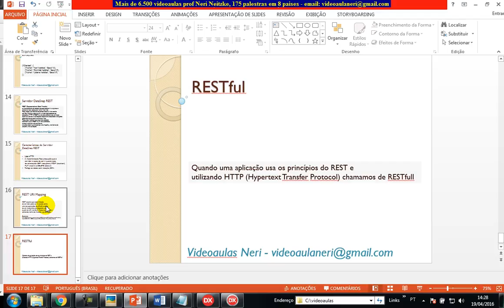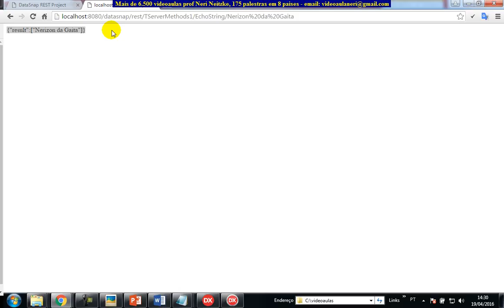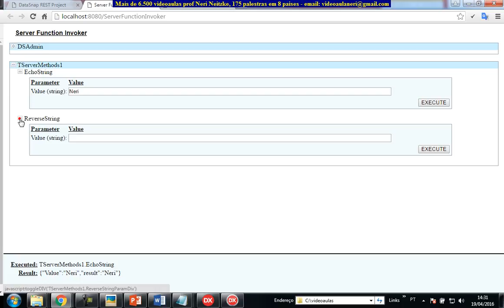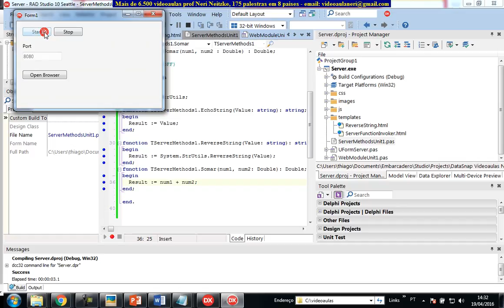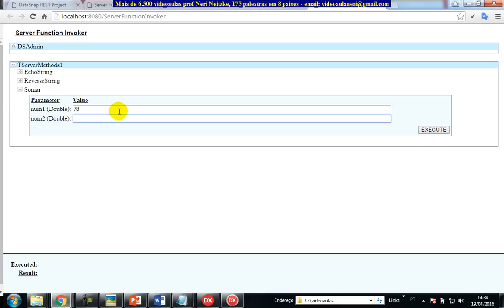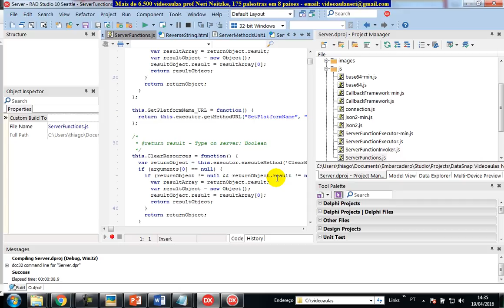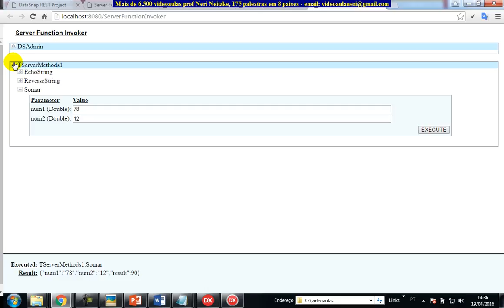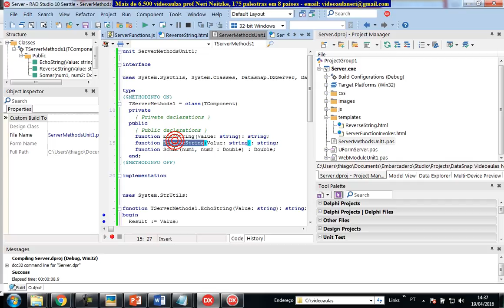aula 6657 datasnap Manipulando Servidor DataSnap REST Application RESTfull